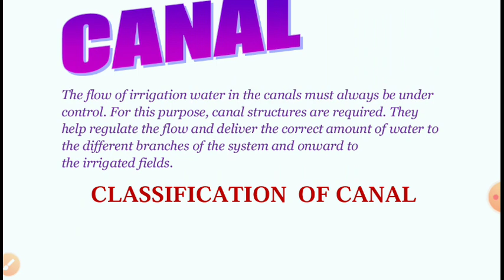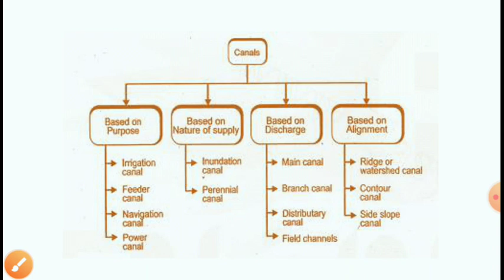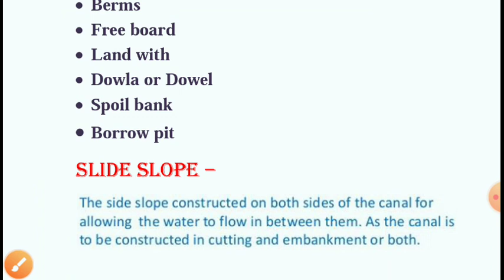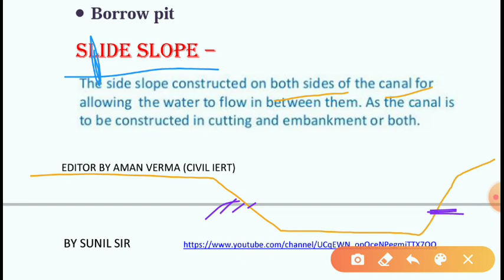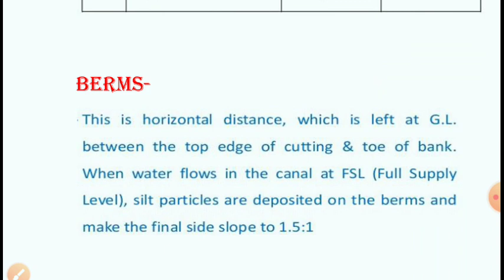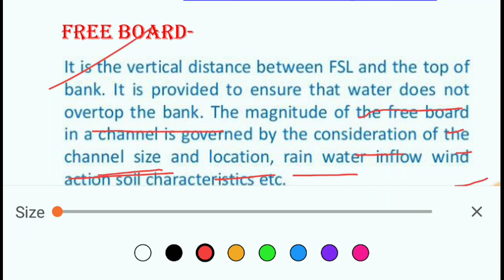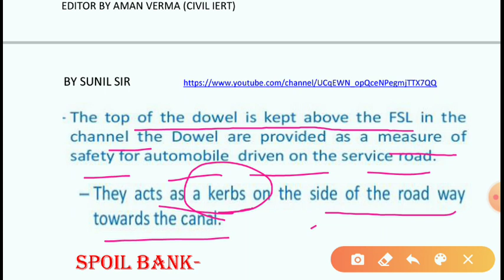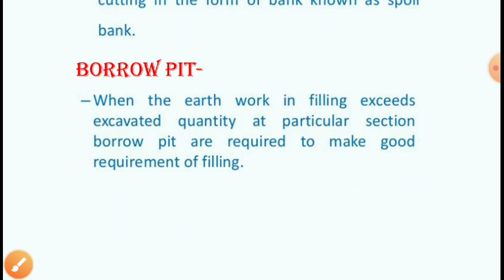IRRIGATION ENGINEERING LECTURE -11 | parts of Canal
polytechnic civil engineering lecture,  semester exam.

Lecture last tk dekhiye,
comment if any doubt.